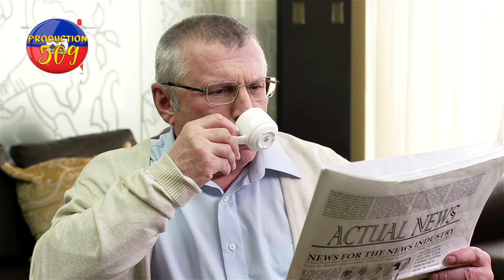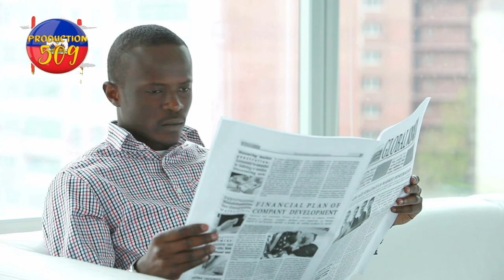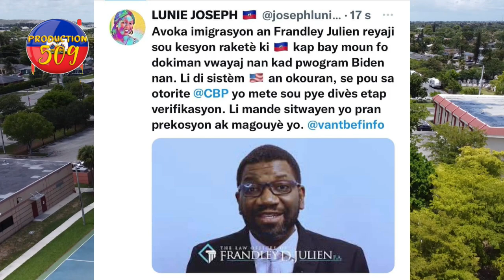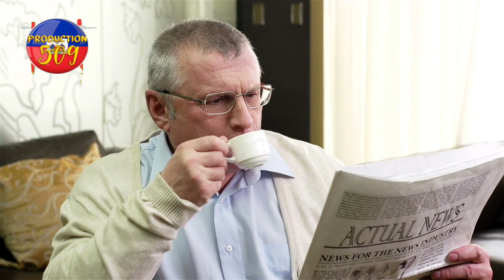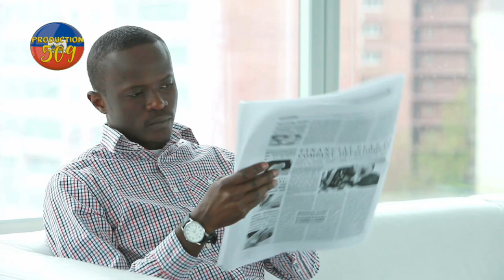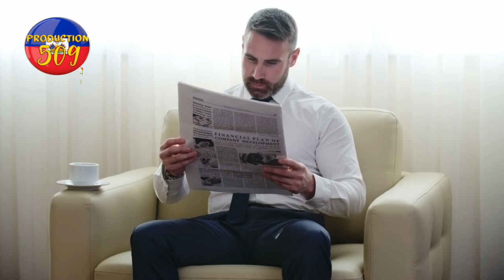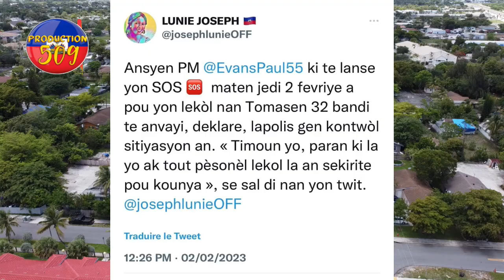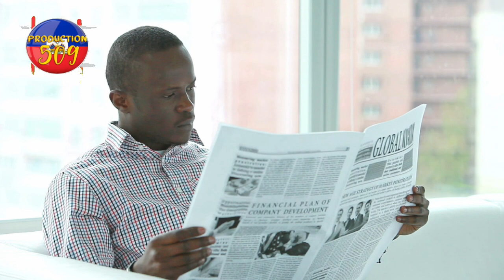gang ti makak atake yon lekol nan tomasen baz kokorat sanras achte lestè 2 ayisyen pran nan fo dokim